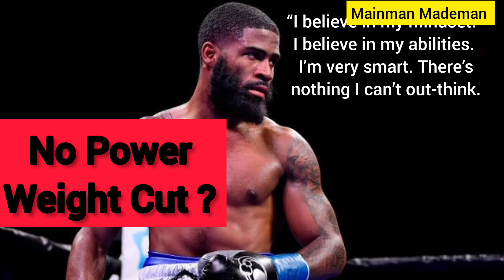Naoya Inoue vs Stephen Fulton For Boxing Glory ! EVERYTHING on the Line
Naoya Inoue vs Stephen Fulton For Boxing Live video Glory ! EVERYTHING on the Line . Monster Inoue  attempts to dethrone unified 122 lbs boxing champion Stephen Cool Boy Fulton in a fight in Japan. Mainman Mademan gives full details of both fighters style and attributes in this boxing video Reaction to Inoue vs Fulton .